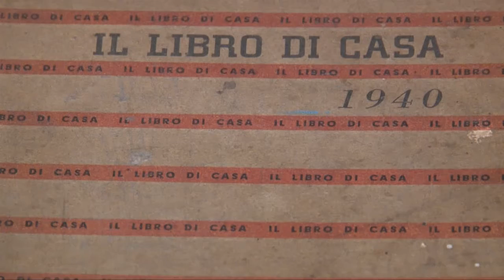"Le ricette dell'Accademia del Coccio" - terza puntata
Franco Tozzi, presidente dell'associazione enogastronomica "Accademia del Coccio" di Ponte a Signa (FI), ci illustra una serie di ricette tradizionali, per riscoprire gli antichi sapori del nostro passato.

Regia: Federico Gori